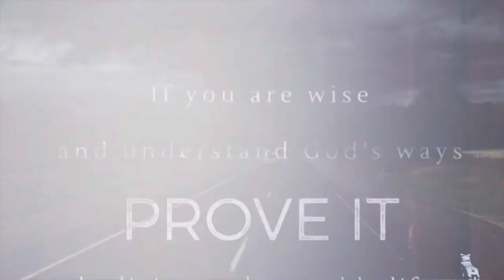Things that go bump in the night scary trucker dark owneroperator nightmare ￼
Story time something actually happened to me and I’m sure I’m not the first trucker to experience such a scary situation…

For the best soaps in the world￼￼ tap this link